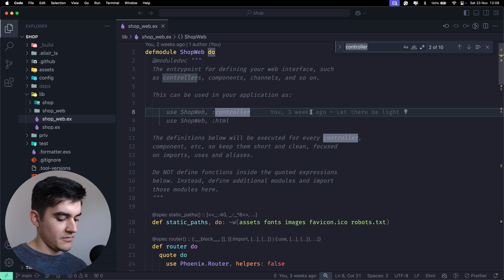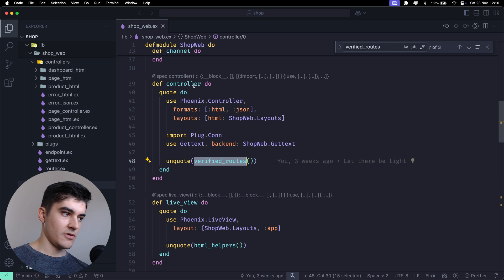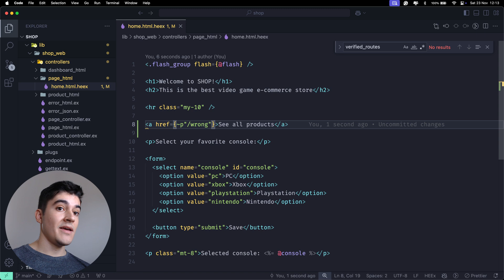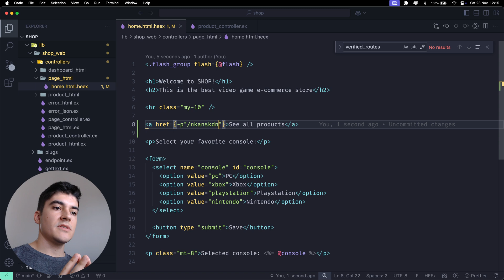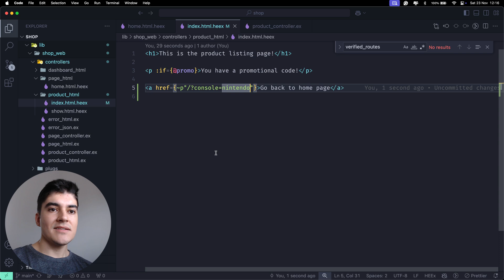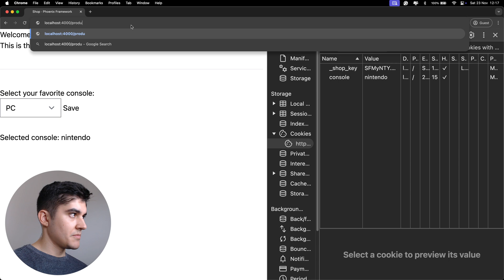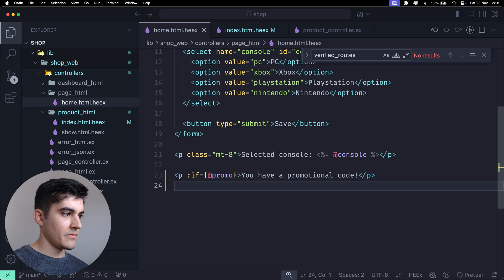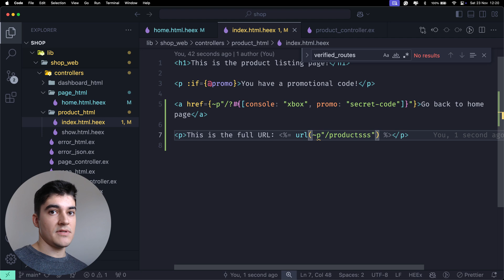Phoenix crash course #6: Verified routes (~p sigil)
Course content:
0:00 - Intro
0:24 - How does verified_routes get auto-imported everywhere?
3:06 - What are verified routes?
5:00 - The ~p sigil
5:52 - Redirect example on controller
7:14 - Adding query parameters to verified routes
11:50 - url() helper function